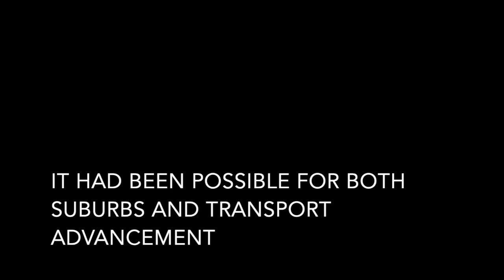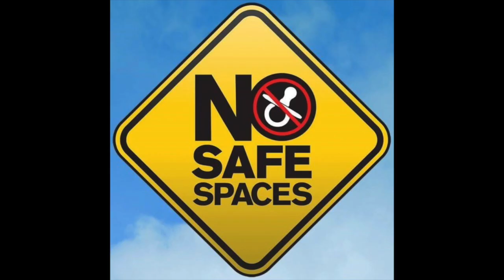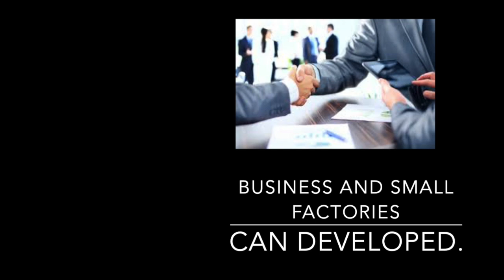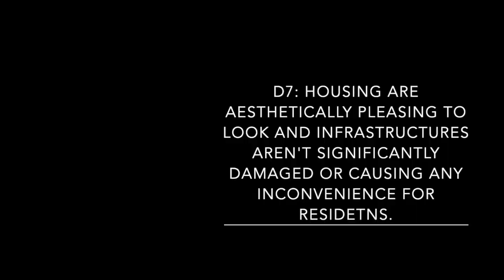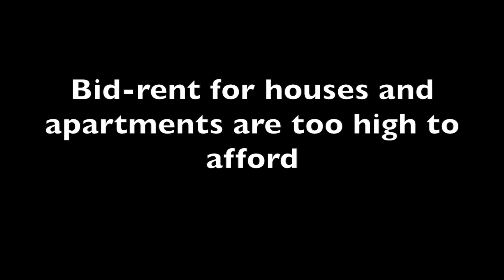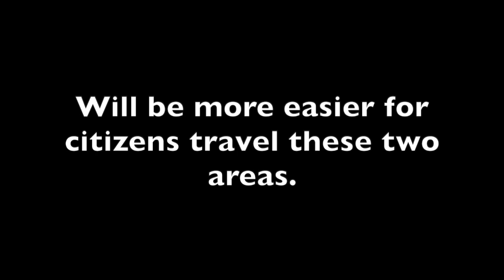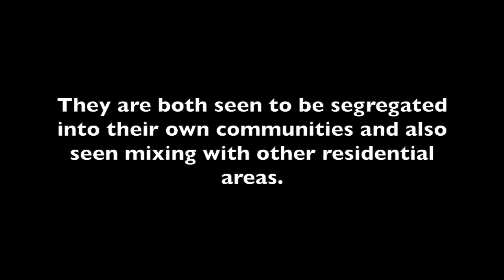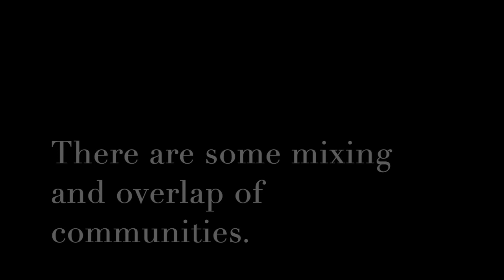geography video: THE CHANGING RESIDENTIAL PATTERNS, SUBURBANIZATION, AND COUNTER-URBANIZATION.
Group: Ly, Gizzie, Bao, Alex le